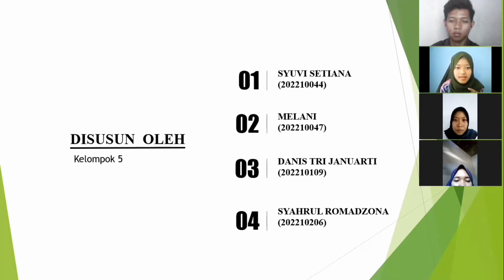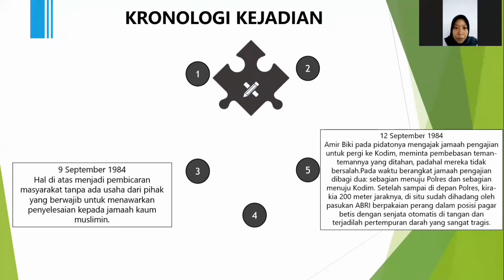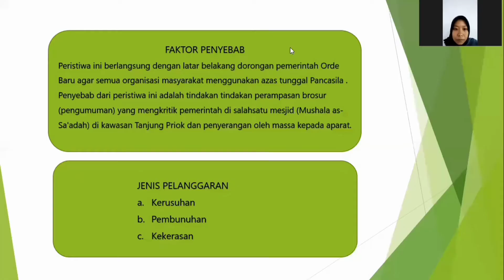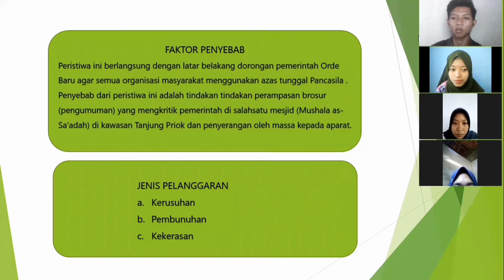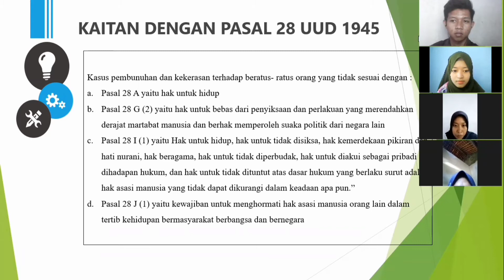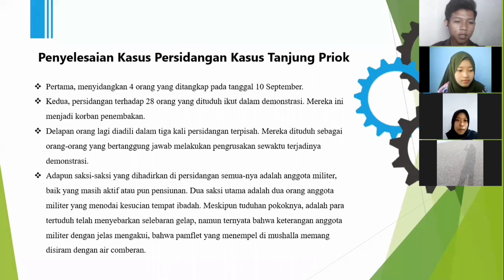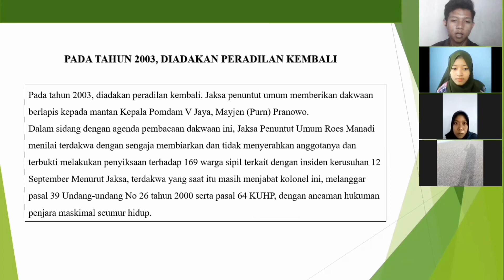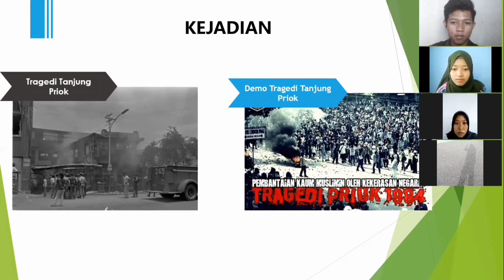Presentasi PKn kel 5 Peristiwa Tanjung Priok 1984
Kami dari kelompok 5 PKn akan mempresentasikan peristiwa Tanjung Priok 1984.

Nama anggota kelompok :
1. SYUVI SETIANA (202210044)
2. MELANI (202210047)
3. DANIS TRI JANUARTI (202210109)
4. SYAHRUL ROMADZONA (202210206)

Selamat menonton